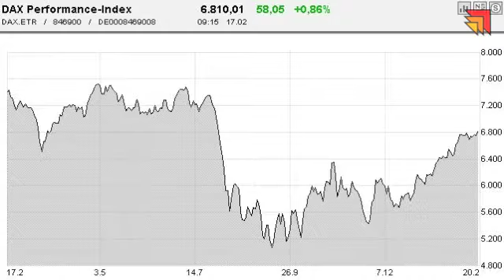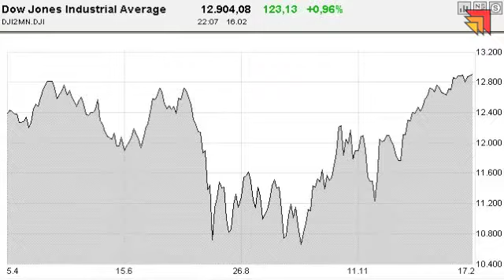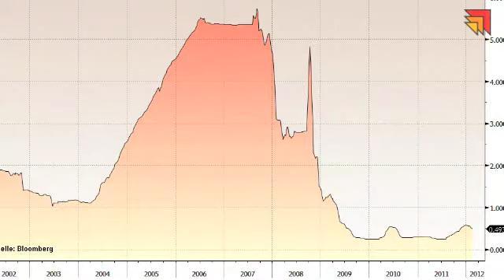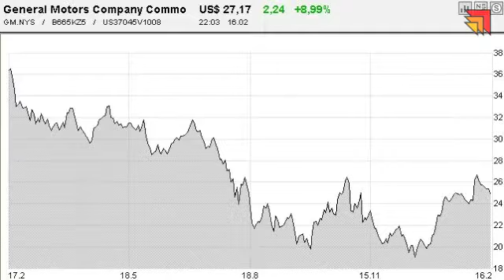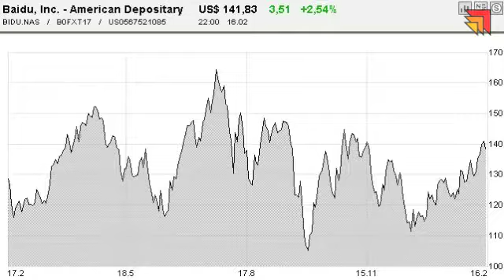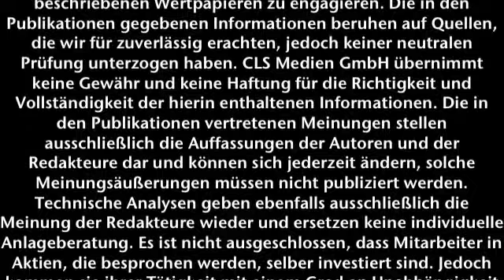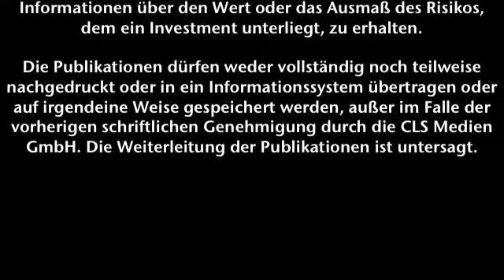Börsenstrategie Ticker - Frankfurter Börsenbrief - 17.02.2012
DAX wieder im Aufwind!
Aktien: General Mortors & Baidu